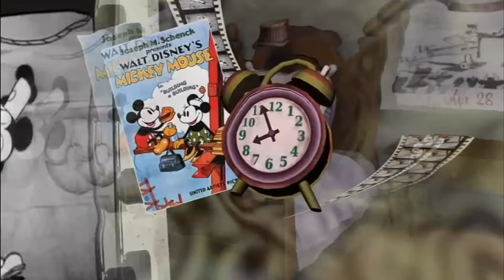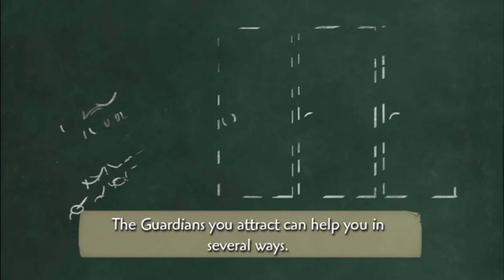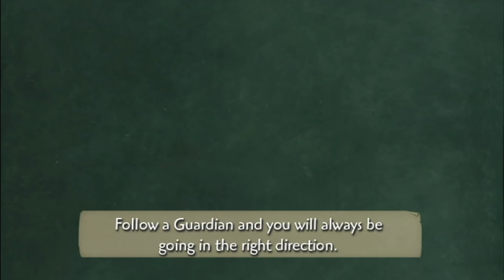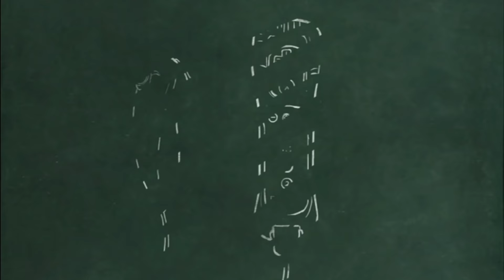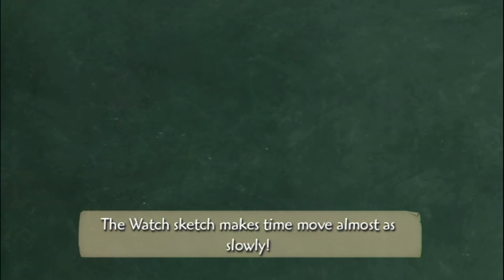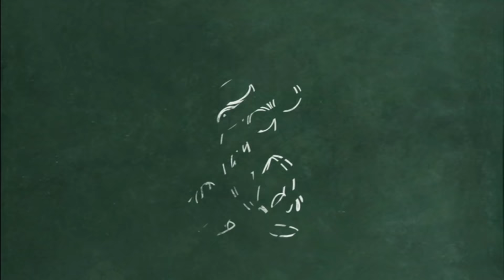Epic Mickey: All Animated Cutscenes (HD)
All the Animated Cutscenes from the videogame Epic Mickey.

Epic Mickey reintroduced Oswald back into the Disney Universe and gave him a story and personality. After the video with all the cutscenes of the first game, I upload the cutscenes from the first game now ;) I hope you like it!

Did you play Epic Mickey 1 or 2?

By the way, would you like to see more of Epic Mickey on this channel?

Please support Oswald by using the hashtag GiveOswaldMoreAppearances whenever you post something about him ^-^ My main goal is to make him a classic Disney character like Mickey Mouse and get him more important apperances and love from Disney!

Please sign and share it, thanks!

New Outro Music:
Jim Dooley

All the footage, characters and music used in this video belong to Disney.